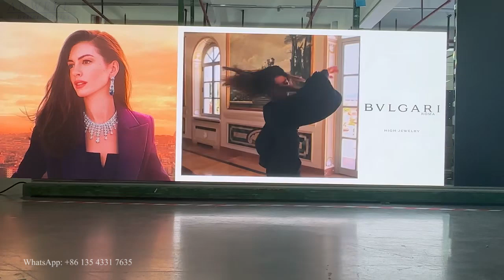Fresh stock LED display products at promotional prices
Special thanks to our valued partners, your continuous and unwavering supports will bring more growth in our business. Get promotional prices today.

- 400+sqm fresh stock read-up LED display
- 640*480mm, 600*337.5mm cabinets
- Wireless design. Hardwired type
- Fast installation, maintenance
- Industry leading technology
- Impressive visuals and high contrast
- 281trillion color+5760Hz+16Bit grey
- 12+ years steady growth
- 2 years written warranty
- Your fruitful inquiry is appreciated